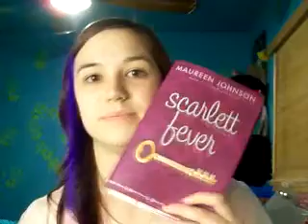2/15 - One Newsy Summer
Done with as few jumpcuts/edits as possible to appease Steve. Though I highly doubt this will stop him from teasing me. :P

This thing is just full of news. :D Enjoy! Be excited! Cry! Laugh! Jump around! Fling poo like a monkey!